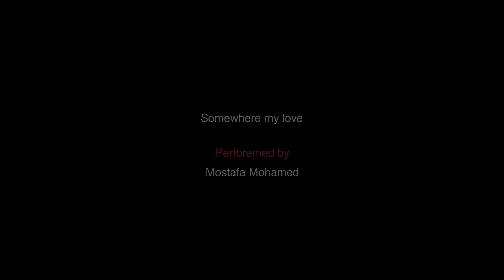"مصطفى محمد" عازف كمان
كمان
نفسك تتعلم الكمان !

"مصطفى محمد" عازف كمان بدأ رحلته الموسيقية فى مركز فنون و موهبته اتطورت و قدر يوصل لحلمه انه يعزف على الالة اللى بيحبها و هيكون من ضمن فرقة المركز فى حفلة فنون باند يوم الجمعة 8 نوفمبر ، انت كمان تقدر كل اللى عليك انك تحجز و تجهز نفسك للرحلة :)

نسيبكوا مع مقطوعة ( Somewhere My Love) من مصطفى اللى تم تسجيلها فى استديو مركز فنون و تصويرها داخل المركز

مستنينكوا فى الحفلة عشان تسمعوا معانا باقى الفقرات المتنوعة :)

احجز معانا ... مركز فنون بيقدم بدأ من 6 سنوات الى ما لا نهاية أنشطة متنوعة:
• الغناء
• عزف الآلات الموسيقية ( كمان ، بيانو ،جيتار ،
ساكسفون، عود ) بالأضافة لالآت اخرى
• الرسم
• النحت والموزاييك

اعرف اكثر عن الأنشطة واحجز
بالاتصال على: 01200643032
عنوان المركز: 5 شارع اليرموك -متفرع من شارع عباس العقاد ، المنطقة الاولى ، مدينة نصر
google map: